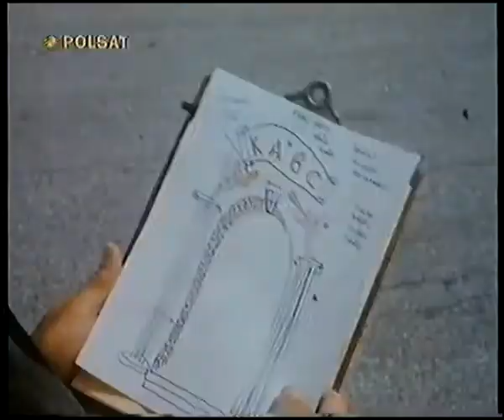"Życzenie śmierci II" - Polsat, dodana scena rozmowy, czyta Tomasz Knapik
"Życzenie śmierci II" (1982), reż. Michael Winner - dodana scena rozmowy, kiedy Paul Kersey wykonuje swoją pracę architekta. Scena została wmontowana zaraz po rozmowie policjantów z Los Angeles na temat "mściciela", jak zapada decyzja, by skontaktować się z kimś z Nowego Jorku. W tej wersji było dodanych także kilka innych scen, niektóre zostały rozszerzone lub pokazane z alternatywnych ujęć. Niestety jednocześnie jest to najbardziej ocenzurowana kopia "Życzenia śmierci II", poza usunięciem wszystkich sekwencji z nagością/gwałtami, poskracano/przemontowano także zabójstwa i momenty śmierci. Film dla Polsatu czytał Tomasz Knapik.